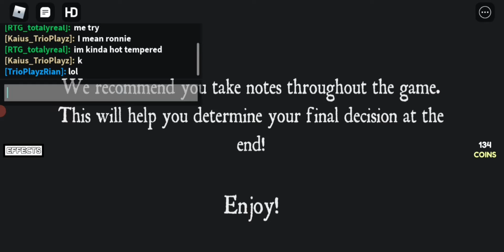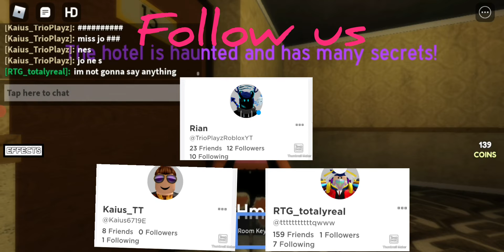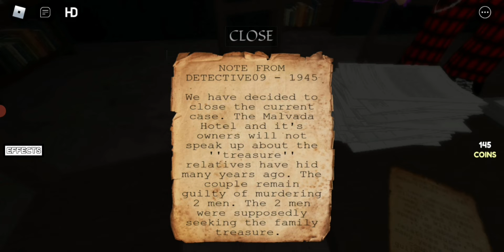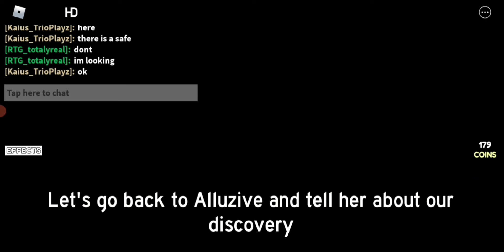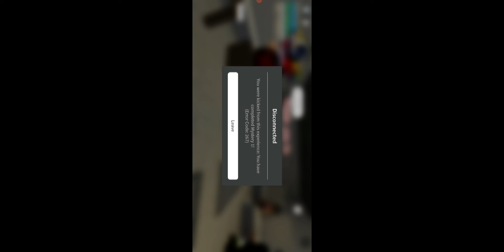Who Was It? (EDITED VERSION) feat@RTG